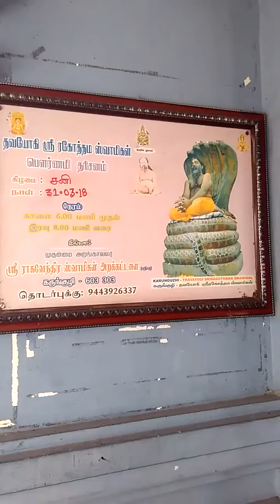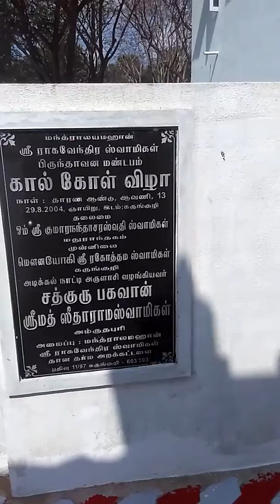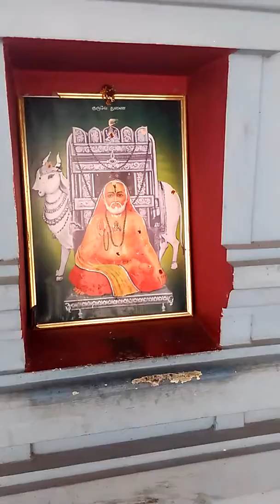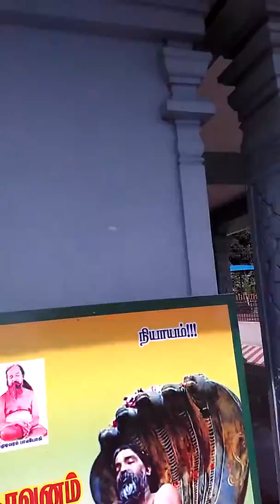18 March 2018(2) AH AH KARUNGUZHI RAGAVENDRA BRINDAVAN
YUGADI SPL EXCLUSIVE FROM KARUNGUZHI
KARUNGUZHI WHICH IS ON NH 45 HAS A SURPRISE FOR U. YES THE BRINDAVANA OF GURU RAGAVEDRA , THAT TOO A POND NEARBY
U WILL ALL AGREE THAT IN VISUALS SO FAR BROUHT U DOES NOT HAVE ANY POND.EVENT THE BIG ONE T.NAGAR RAGAVENDRA MUTT.POOJA ON POURNAMI IS VERY FAMOUS ACCORDING TO BHATJI SHRI ASHOK.